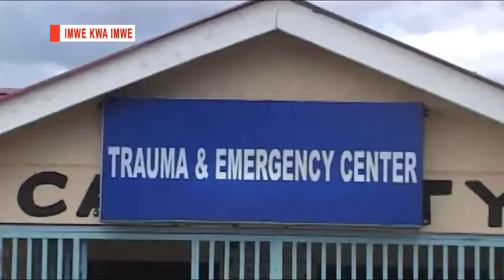30/03/2017 Bulletin (ntento cia weru) ~HD